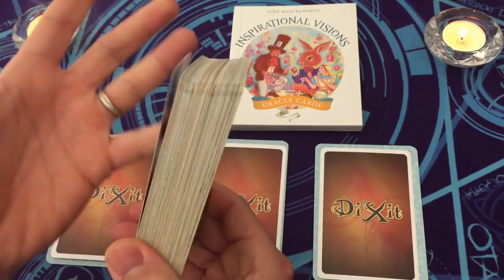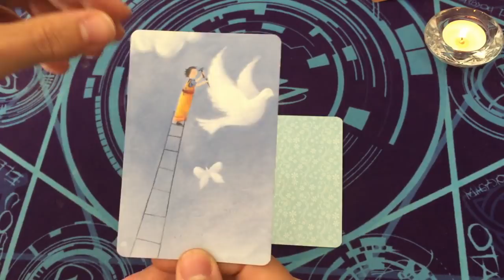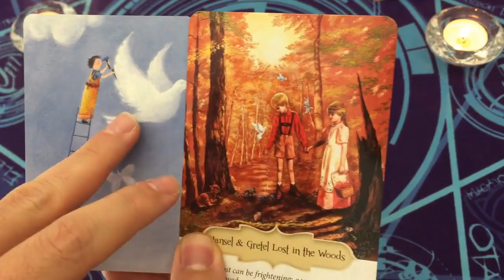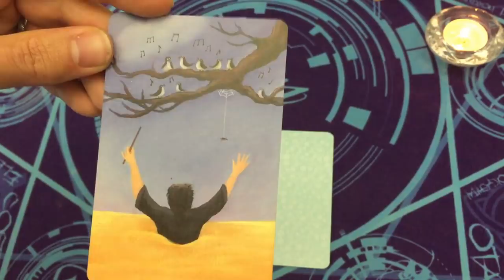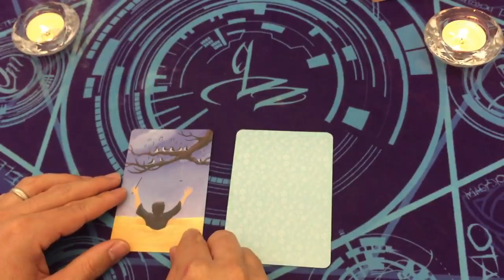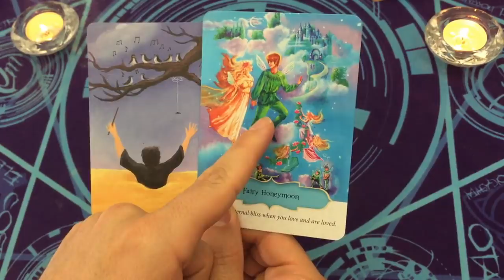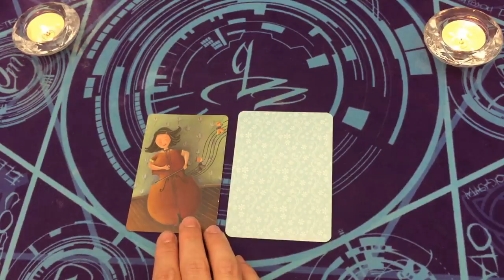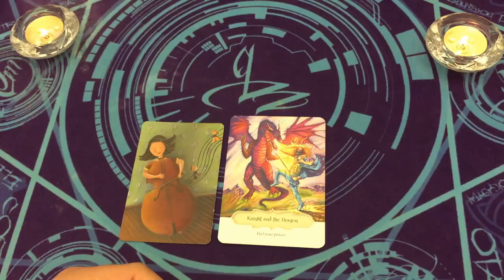MESSAGES DE L'INTUITION 🎁 SUIS LE LAPIN BLANC 🦋 INVITATION POUR UN VOYAGE MAGIQUE 💎INTEMPOREL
⏰ TIMINGS de la vidéo:
proposition du jeu intuitif et des 3 choix = 3:33
choix 1 = 07:52
choix 2 = 28:08
choix 3 = 50:38

⭐️Jeux Tarots/Oracles utilisés dans la vidéo:
Dixit
inspirational visions oracle